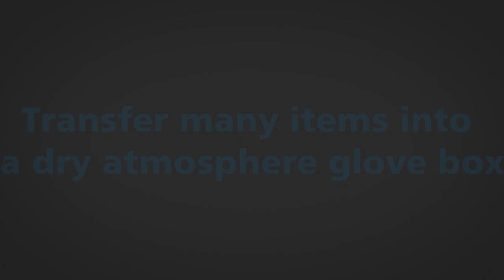Customized Antechamber Oven for Glovebox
MBRAUN builds tailor-made oven antechambers to increase productivity.
The antechamber is used to dry the materials to be inserted into the glovebox. It heats to apply a temperature of 80°C to the materials while being under vacuum. The interior door is automated, which is why light barriers have been installed for the safety of operators.